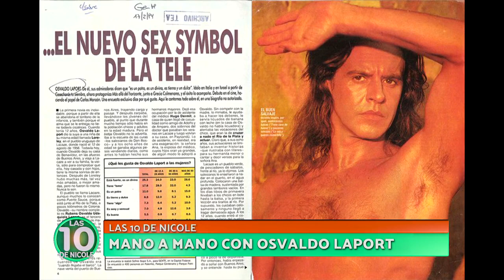LAS 10 DE NICOLE - PROGRAMA 15/10/2020 | OSVALDO LAPORT